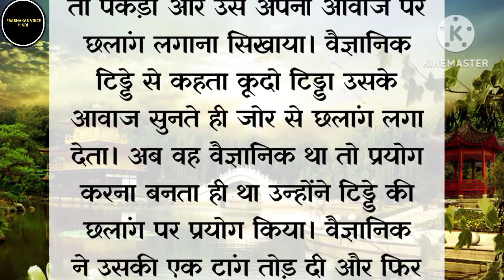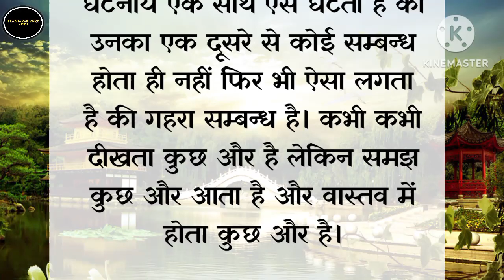एक प्यारी सीख देने वाली अनमोल कहानी | Moral stories | Hindi kahani | Prerak prasang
Your Topic 👇
Prabhakar Voice hindi
Prabhakar Ki Aawaz
Moral stories
Motivational story
Hindi kahani
कहानी
Short story
New Story
शिक्षाप्रद कहानी
प्रेरणादायक कहानी
सीख देने वाली कहानी
छोटी कहानी बड़ी सीख
prerak prasang
प्रेरक प्रसंग
prernadayak kahani
छोटी कहानी हिंदी में
shikshaprd kahani
kahani lekhan
ek chhoti si kahani
Kahaniyan
likhane wali kahani
shikshaprd kahaniyan
छोटी सी कहानी
prerak kahani
chhoti kahani
prerak prasang kahani
kahani likhane wala
kahani likhi hui
Kahani cartoon
likhane wala kahani
chhoti chhoti kahaniyan
kahani
Sikh dene wali  kahani
anmol vachan
likhi hui kahani
chhoti kahani badi sikh